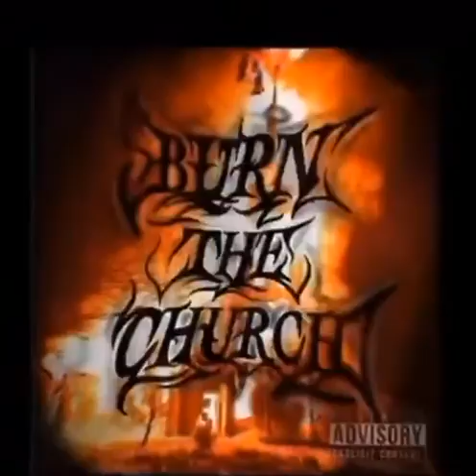Plague_tsc - BURN THE CHURCH (Prod. Grin)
Eat the rich & fuck the rest 🦇🔥💀

MM4L 🦇💪🏼🖤🔥